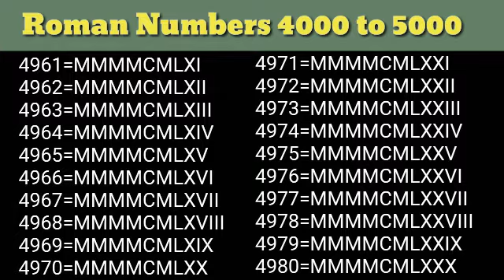Roman Numbers 4000 to 5000 | Roman Numerals 4000 to 5000